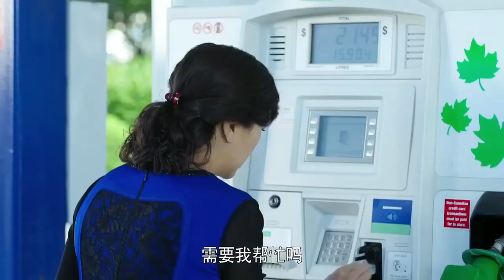富太偶遇窮小伙，看他在加油站打工，直接讓他去自家公司上班！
03-hysc
【劇情簡介】
該劇講述了一對令人羨慕的夫妻，妻子陪女兒移民加拿大求學，丈夫留守國內，夫妻二人經歷第三者、金融危機、離婚等考驗後重歸於好的故事